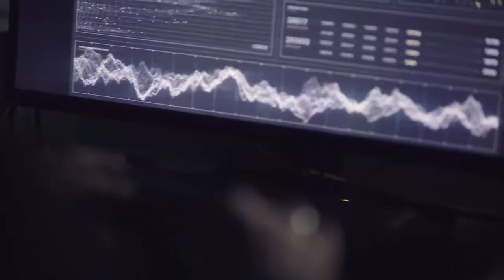Renault Sport F1: un vistazo al futuro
Nuestra visión del futuro de la F1 🏁 para 2027?

Un concept car seductor y espectacular, con el piloto como su componente principal.

Descubrilo ahora!